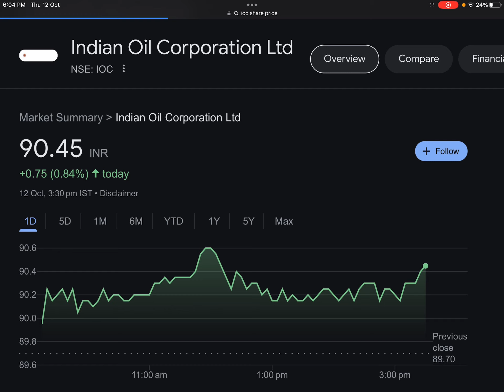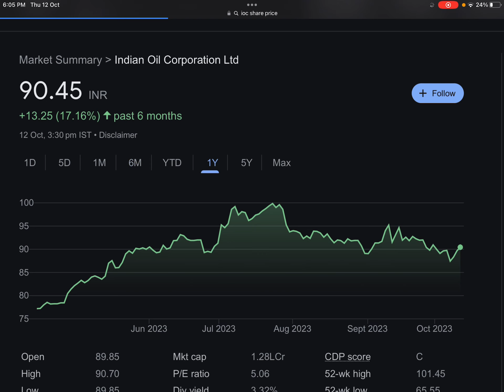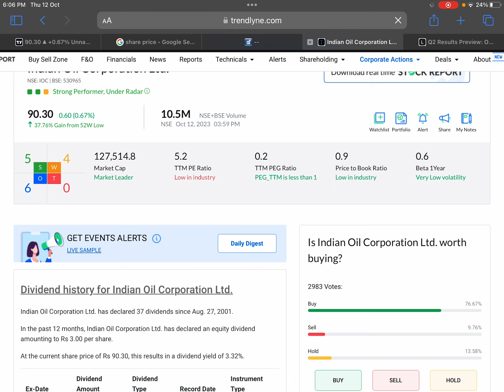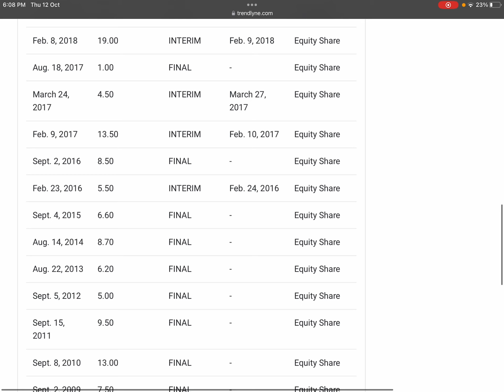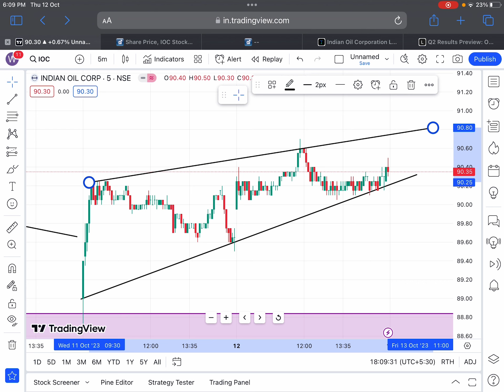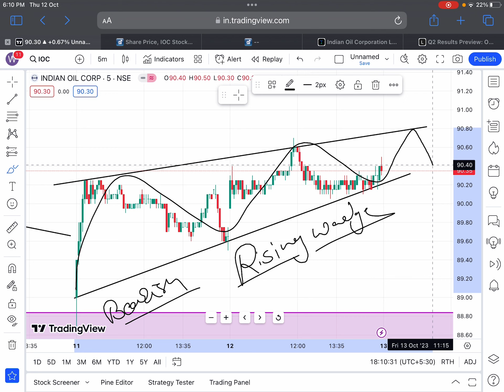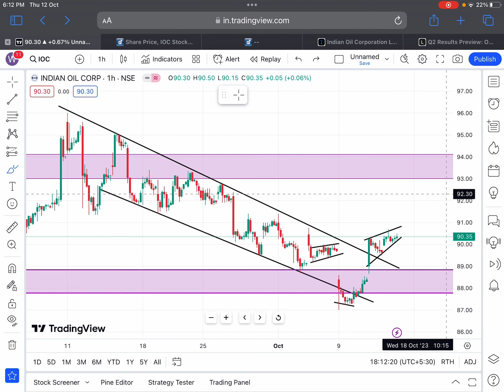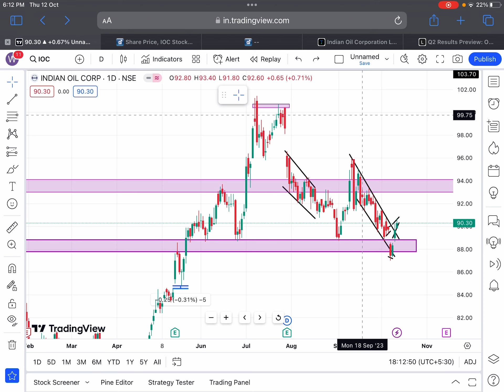IOC 💰10 रूपये हर शेयर पर🎉DIVIDEND🎉| IOC SHARE LATEST NEWS | IOC Q2 RESULT 2023 | SHARE NEWS TODAY